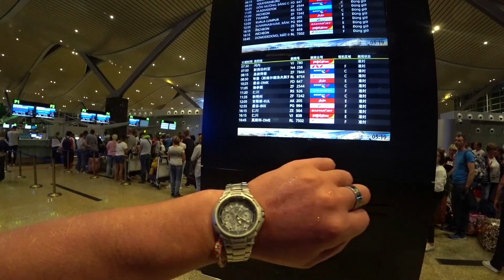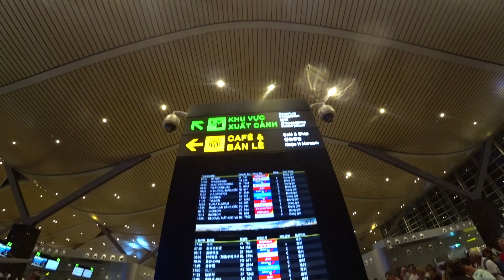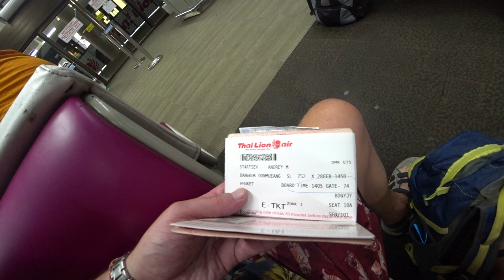ВОЗВРАЩЕНИЕ В РАЙ! Тёма уехал! Долгий перелёт в страну улыбок! Вьетнам-Тайланд #1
Наш ИнСТОграмм: Rombinzone_puzo_i_pyatnizza
Мой Стограмм: StartsevAndrey1987
СтоГрамм Тёмы: zhurenkovartem

Как Я ЗАРАБАТЫВАЮ!!!:
Работаю удалённо на компьютере на такси, сравниваю анкеты, сдаю квартиру. Лайки и репосты продвигают канал и становится больше подписчиков, а если больше подписчиков, то больше просмотров рекламы, а чем больше просмотров рекламы, тем больше капает денег на ютуб и их можно будет вывести на карту!!!

🎊🎊🎊🎊🎊🎊🎊🎊🎊🎊🎊🎊🎊🎊🎊🎊🎊🎊Подарки на почту ко мне: 301000 Тульская область, Заокский район, пос. ВСЕМ СПАСИБО ЗА ПОДАРКИ!!!🎊🎊🎊🎊🎊🎊🎊🎊🎊🎊🎊🎊🎊🎊🎊🎊🎊🎊

Азия
Asia
Azia